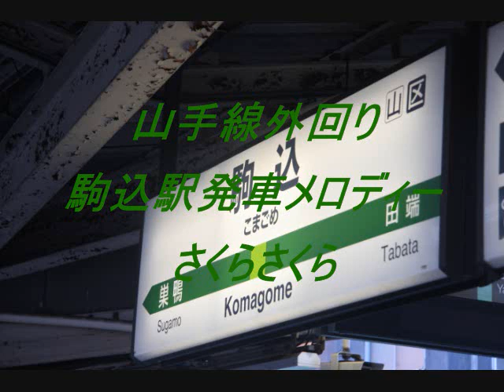山手線駒込駅発車メロディー さくらさくら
2011/9/10　駒込駅で録音。